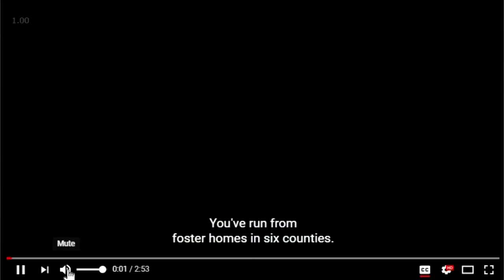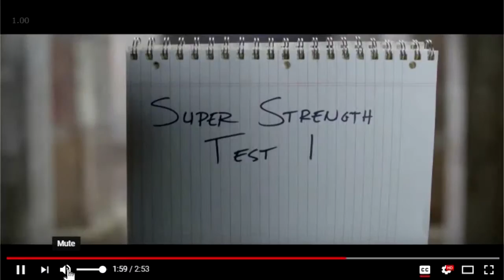SHAZAM OFFICIAL TRAILER REACTION